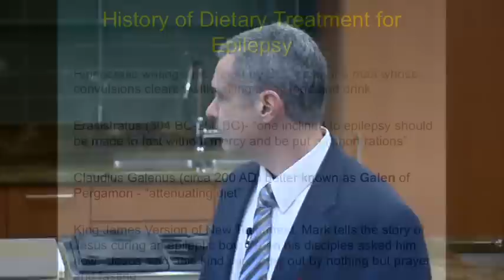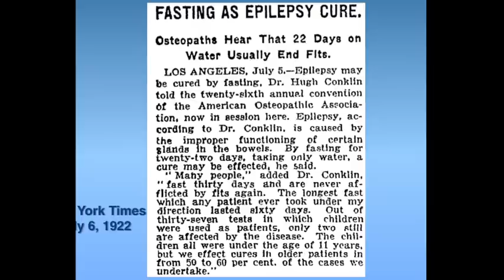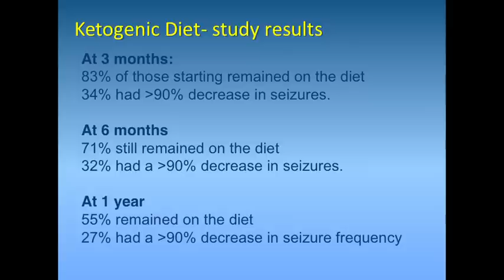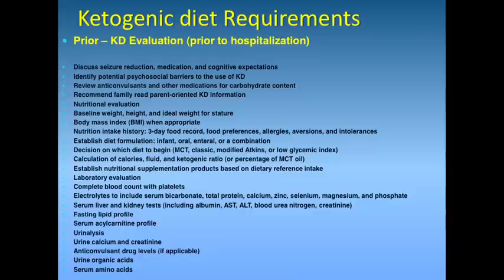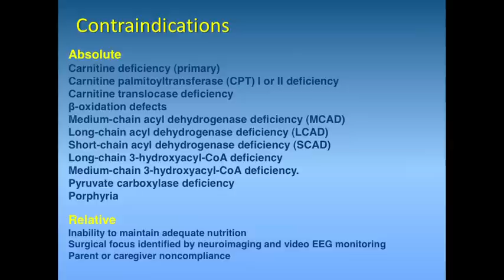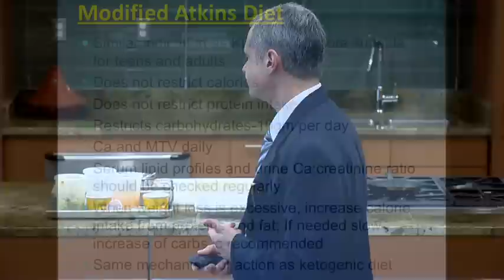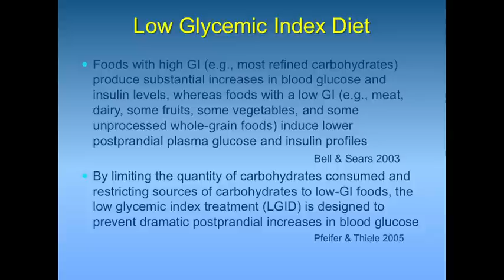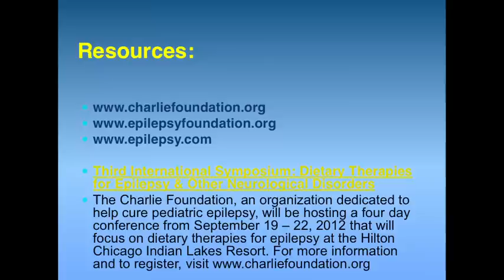Overview of the Use of Diet for the Treatment of Epilepsy